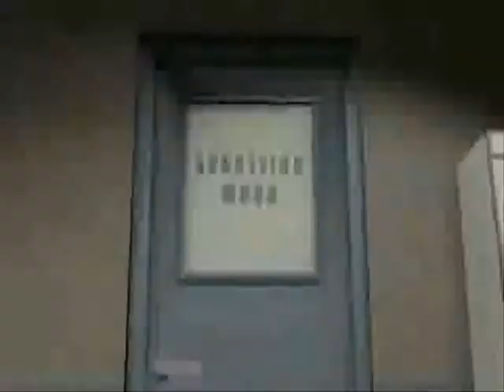Youtube poop - Meet the dead spy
First youtube poop, basically, the spy has quite the bad day.

All clips copyright valve (Please don't sue!)